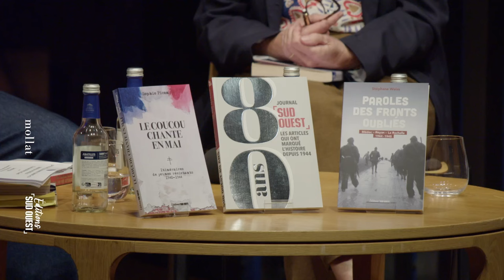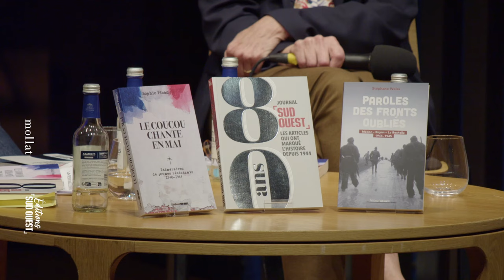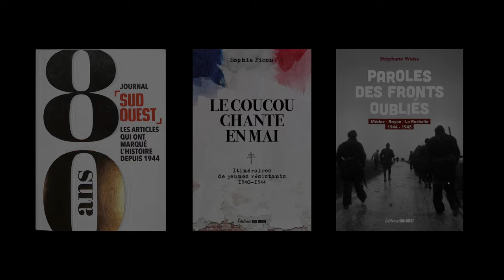Rencontre Sud Ouest avec Sophie Picon, Fabien Pont et Stéphanie Weiss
A l'occasion des 80 ans de la libération, rencontre Sud Ouest avec Fabien Pont pour "80 ans du journal Sud Ouest", Sophie Picon pour "Le coucou chante en mai" et Stéphane Weiss pour "Parole des fronts oubliés".